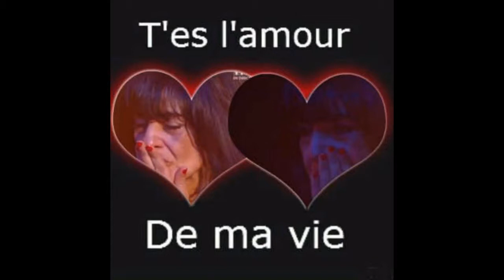slimane le grand pére